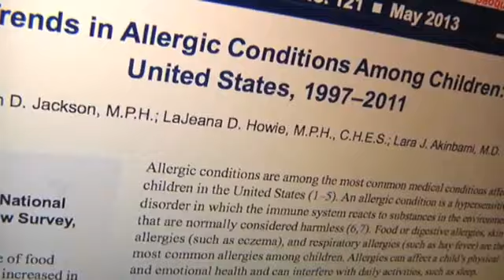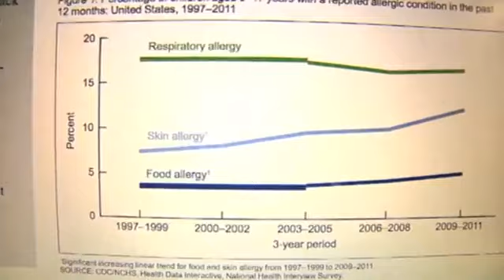Food, Skin Allergies Increasing in US. Children